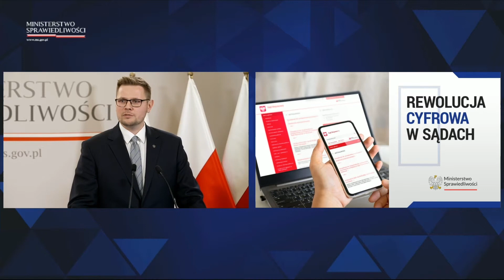Wiceminister M. Woś: 1/3 postępowań sądowych jest prowadzona wyłącznie online.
Konferencja "Rewolucja cyfrowa w sądach"